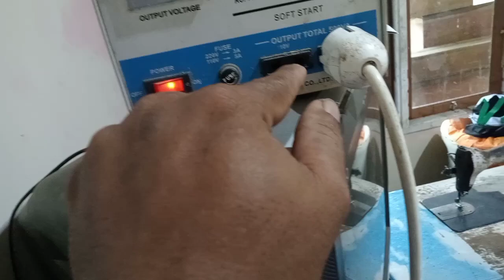ini biang keroknya Splitter pro 8chanel gak fungsi LED menyala semua